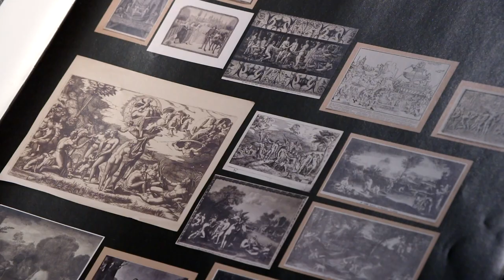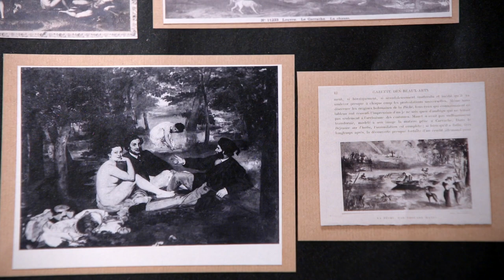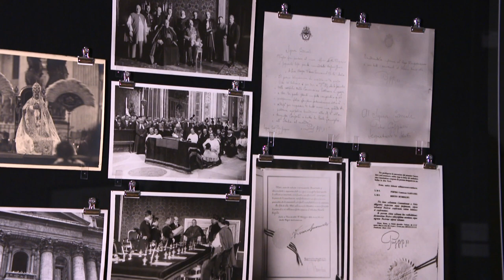Aby Warburg: Bilderatlas Mnemosyne – Das Original – Behind The Art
ABY WARBURG: BILDERATLAS MNEMOSYNE – DAS ORIGINAL
10. März bis 25. Juli 2021
in der Bundeskunsthalle

In den 1920er Jahren entwickelte der Kunst- und Kulturwissenschaftler Aby Warburg seinen Bilderatlas Mnemosyne. Für dieses Projekt studierte er die motivischen Wechselwirkungen zwischen Kunstwerken aus der Antike und der Renaissance bis hin zur Gegenwartskultur. Um die historisch immer wiederkehrenden visuellen Themen und Muster erkennbar zu machen, stellte Warburg in seinem Atlas Abbildungen historischer Kunstwerke aus dem Nahen Osten und Europa neben zeitgenössische Zeitungsausschnitte und Werbeanzeigen.

Seine Methode setzte neue Maßstäbe: Motive und Darstellungen wurden erstmals epochenübergreifend betrachtet. Seine Arbeit überschritt die Fachgrenzen zwischen Kunstgeschichte, Philosophie und Anthropologie und war grundlegend für die heutigen Disziplinen der Bild- und Medienwissenschaften.

Warburgs Ansatz bietet bis heute große Inspiration und alternative Routen für unsere visuell und digital dominierte Welt. Auf 63 großen Tafeln zeigt die Ausstellung erstmals und nahezu vollständig, die letzte dokumentierte Version des Atlas mit Warburgs originalem Bildmaterial.

Kuratiert von Roberto Ohrt und Axel Heil mit dem Warburg Institute, London, in Zusammenarbeit mit der Bundeskunsthalle
Produziert vom Haus der Kulturen der Welt, Berlin